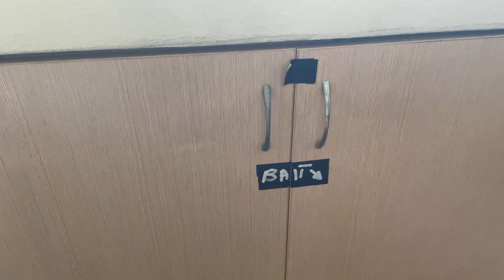FIRST HOUSE TOUR! | ALHAMDULILLAH BELI RUMAH | RENOVATE AND DEKO SOON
Tak pandai bercerita dan berinteraksi di kamera, itu lah seketul Fara. Baru nak jinak menceburi bidang youtube. Harap-harap tak hangat-hangat tahi ayam. Sokongan anda amat diperlukan!